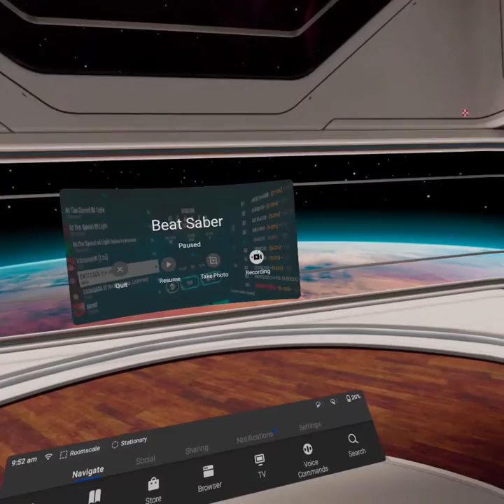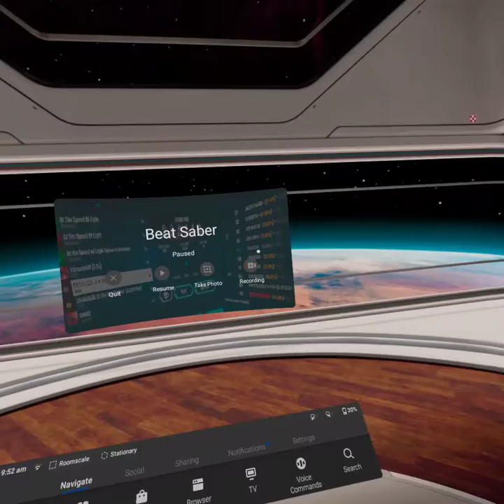Beat Saber | DADADADADADAD (VIP edition) Mapped by Mawntee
DADADADADADADADADADADADADADADADADADADADADADADADADADADADADADADADADADADADADADADADADADADADADADADADADADADAAD